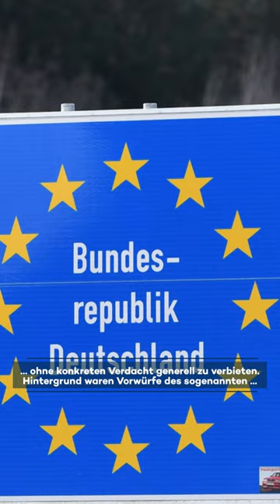Quittungen bei Migranten-Kontrollen: Polizeigewerkschaft entsetzt über Ampel-Plan